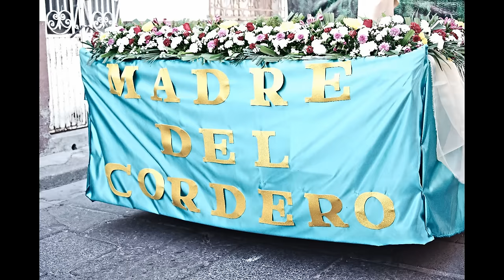Candelaria 26 Enero 2017